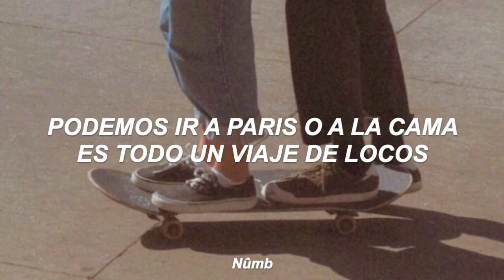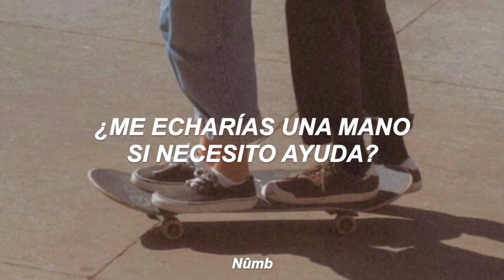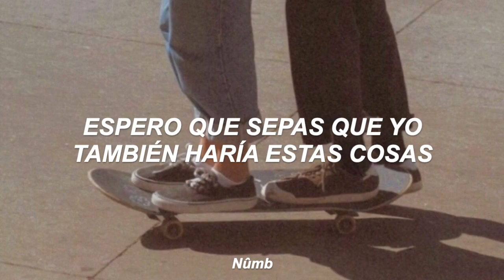LANY - nobody else - sub español (lyrics)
Cada vez que escucho a Lany siento que solo debo disfrutar la vida y nada más, porque es lo único que habla y lo hace de una forma tan única que no tengo palabras para describir sus temas...
Espero les haya gustado tanto como a mi 🥺❤️

// LYRICS \\

california sunshine but sometimes it’s gonna rain
wish it was always blue skies but they can turn to grey
work yourself to the bone but sometimes you just can’t win
life ain’t about what you do it’s who you do it with

would ya lend a hand to me if i needed help
would ya keep me company when i’m by myself
and if heaven doesn’t want us
would you go with me to hell
hope you know i don’t want nobody else

there’s just no way around it one day we’re gonna die
if we can’t live forever let’s laugh until we cry
we can go to paris or go to bed it’s all a crazy trip

would ya call me back in the middle of the night
would ya kiss and make up after a stupid fight
if i share my darkest secrets
would ya promise not to tell
hope you know i’d do these things as well